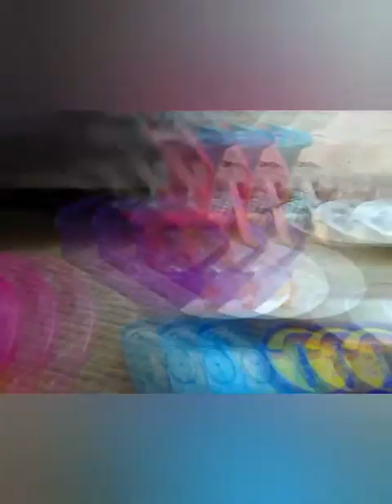Uko wakora amandazi na Capati nziza iwawe muri iki gihe cya Coronavirus. covid-19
Mushaka kwamamaza mwaduhamagara kuri 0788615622